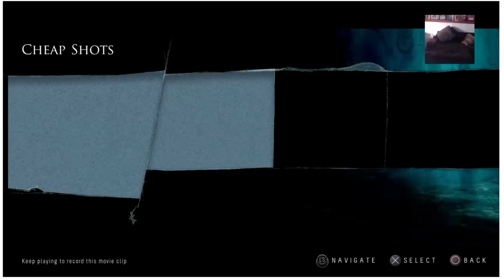Until Dawn! The final chapter! Can we survive chapter 10?!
We are on Twitch and Twitter @dadbodgames!